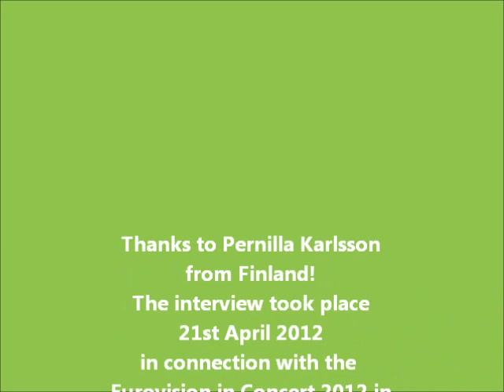Eurovision in Concert 2012: Pernilla Karlsson Interview (Finland 2012)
The fourth edition of Eurovion in Concert 2012 took place on Saturday 21 April 2012 in Amsterdam's Melkweg venue where representatives of 24 countries that are competing at the Eurovision Song Contest 2012 in Baku, Azerbaijan on 22. 24 & 26 May 2012 from the Chrystal Arena.

The day started with meeting and greeting the international media in Hotel Mercure in Amsterdam and media had the first chance of doing interviews with the artists. That was followed by a speech of Mr. Sietse Bakker from the European Broadcasting Union who also was partly sponsoring Eurovision in Concert 2012.

Then the artists were taken by boat through the canals of Amsterdam to the Delamar Theatre where media has the second chance of conducting interviews while artists also were doing their sound check in the Melkweg.

Nearly 1400 fans gathered to enter the Melkweg venue for the show to start at 2030 hours CET. The place was absolutely packed and was in my opinion the best ever organised Eurovision in Concert. A big Congratulations to the organisers: esctoday.com, weblog.nl and OGAE Netherlands to mention just a few.

The Team of Radio International as well as Swedish Poplight were present to conduct the many interviews with the artists which you can hear and of course as video also on this channel.

In this clip watch the interview with Pernilla Karlsson who represents Finland at the Eurovision Song Contest 2012 with the song "När jag blundar (When I close my eyes)". Enjoy!

JP & the Team of Radio International and Poplight